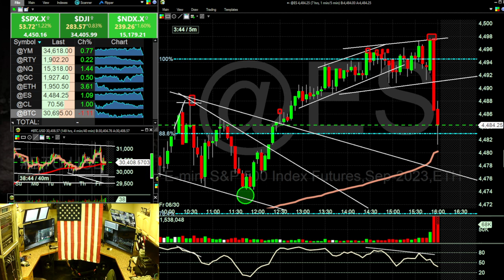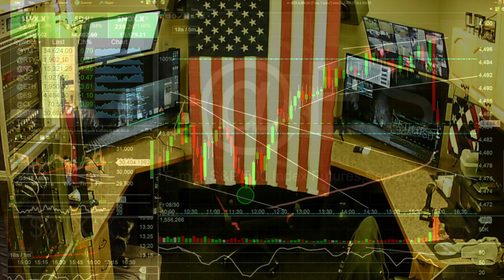Happy Forth of July from RPM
Happy Forth of July 2023 from rpm 2 daytradingradio.com